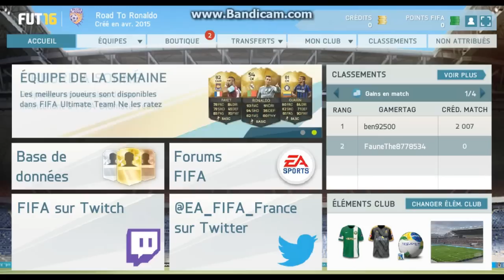FUT 16 : SERIE ACHAT REVENTE : ROAD TO RONALDO #1 ! FRANCAIS - HD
►7€ DE REDUCTION SUR GAMONIAC + 300 POINTS ZAPPYDAY :
300 points offerts sur ZappyDay – le site qui vous fait gagner plein de cadeaux facilement en cliquant

Pour être upload sur la chaine :
•► Bon commentary.